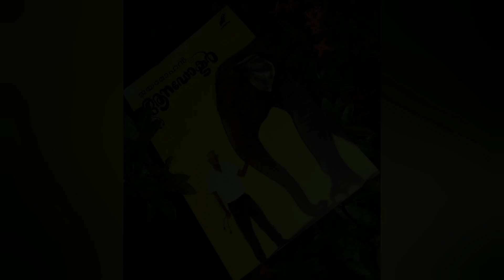Review Time - Yaanai Doctor